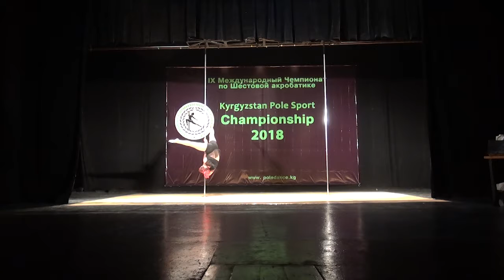Айткулова Беназир. Любители 1. Kyrgyzstan Pole Sport Championship 2018